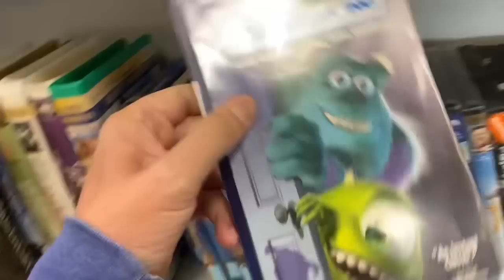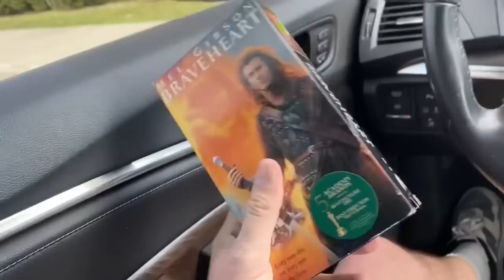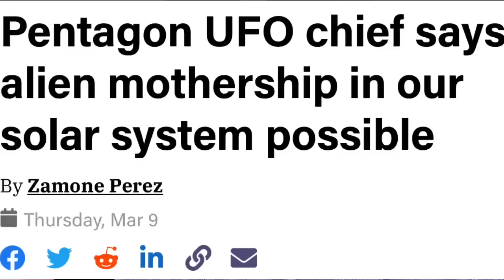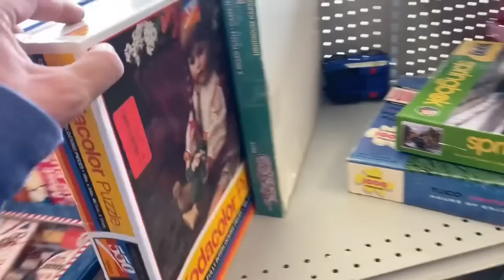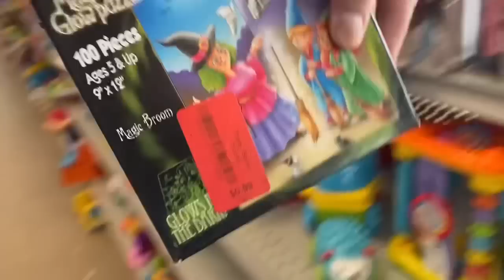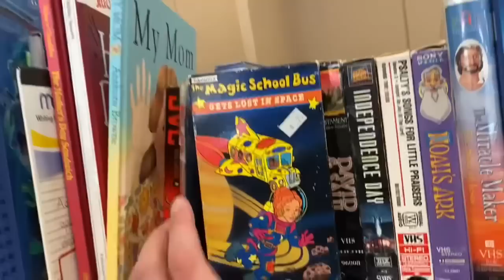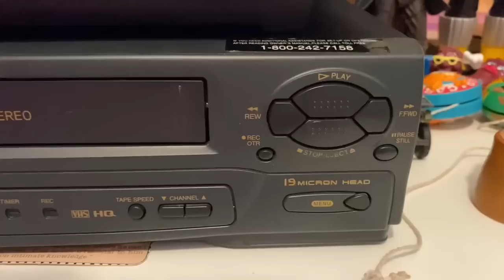A VERY STRANGE TOY HUNT!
In this episode I hunt for vintage toys in thrift stores.

I don’t find much, but I did have a blast hunting toys in these Dallas Thrift Stores!

Are you ready to toy hunt with me?

Let’s Goooooo!